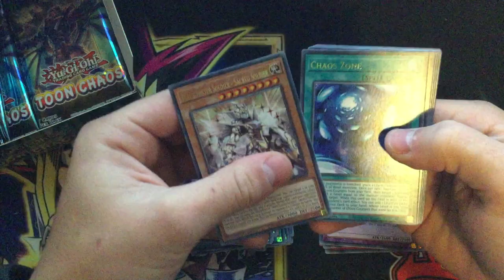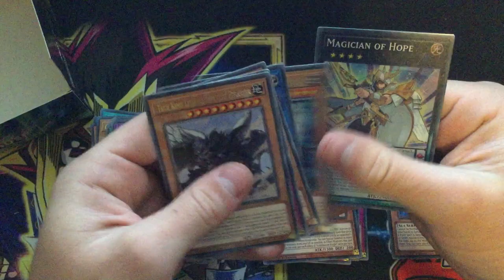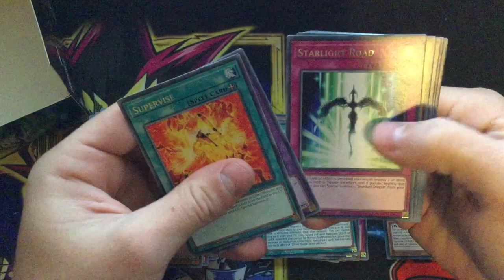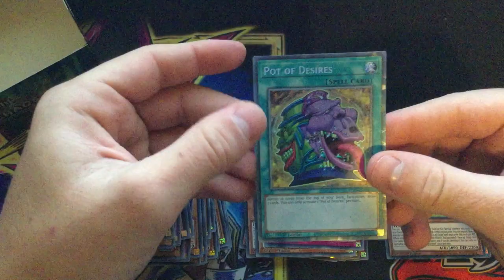Yugioh - Toon Chaos booster box opening #1